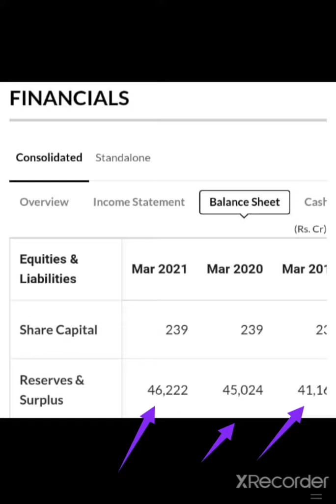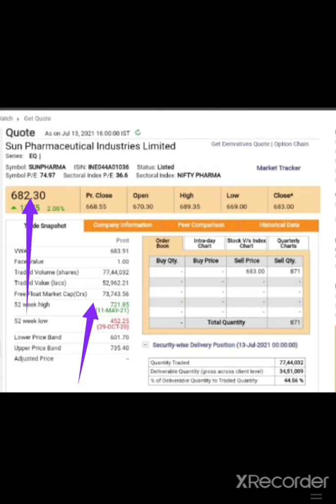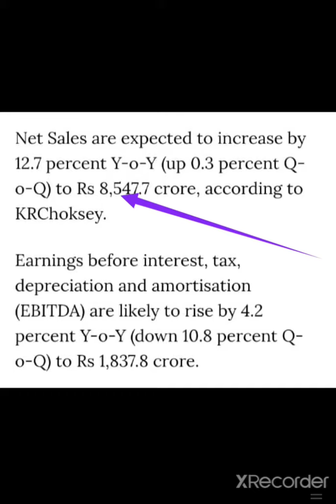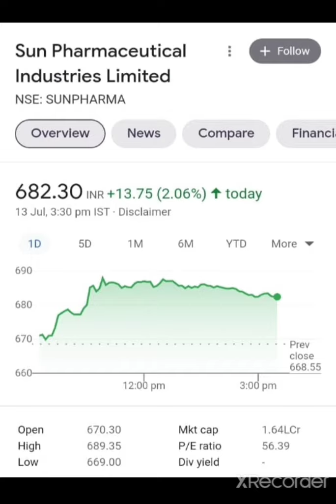SunPharma Latest News / Sunpharma Result/ Sunpharma Target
👉Daily Basis
👉Job related

sunpharma share par abh kya karna chahiye
sunpharma share latest news
sunpharma  share today's news

sunpharma breaking news sunpharma analysis sunpharma targets sunpharma all information sunpharma opportunity sunpharma full analysis Pharma stock

24Hrs Uptodate

you would like to know anything and everything about Stocks, You are at the Right Place on MY YOUTUBE CHANNEL.